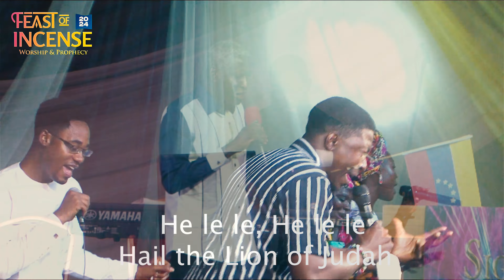SONG OF THE LAMB- APOSTLE DAPS DALYOP GWOM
A prophetic song that captures the victory of the last day church reigning with Jesus the Messiah. It's a sound of procession of Nations into one new man and the establishment of the TRIUMPHANT KINGDOM OF CHRIST!

Halle the Lamb you have won the victory
Halle the Lamb you have set the captives free
Halle the Lamb has redeemed you and me
Halle the blood  of  Lamb has been filled

Hei heiya heeei aii heiyaa heeiii

Halle the Lamb, you were the glorious crown
Halle the Lamb, you are covered with splendor
Halle the Lamb your beauty radiating
Halle the Lamb you will now is done

You reign, forever as God
You reign exalted as God
You reign forever exalted

Halle the bride and the Spirit say come
Halle the tribes and the Nations are one
Halle the song of the bride is now rising
Halle the feet of the dancers aligning